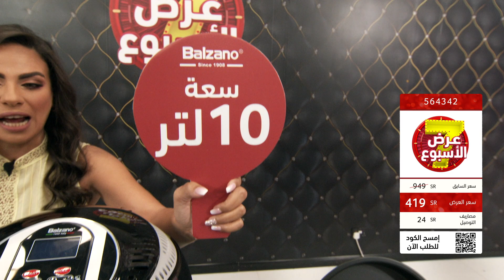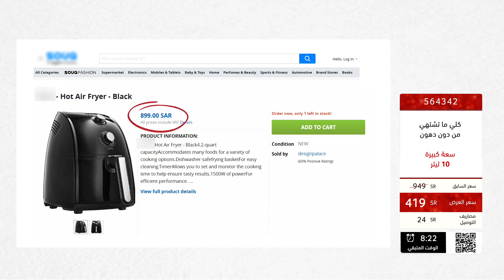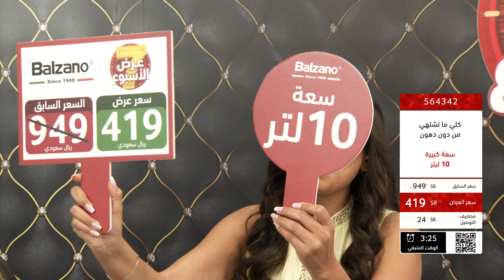المقلاة الهوائية من بالزانو بسعة 10 لتر